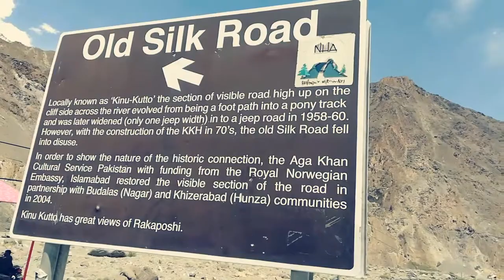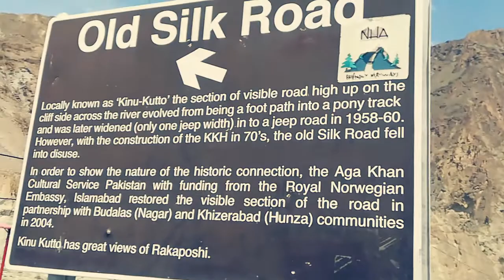Old Silk Route | Passing Through Nagar Valley | First View of Rakaposhi | GB